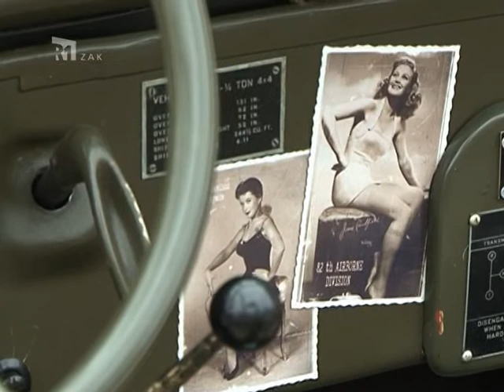SLAVNOSTI.mpg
Slavnosti Svobody 2010, Plzeň.